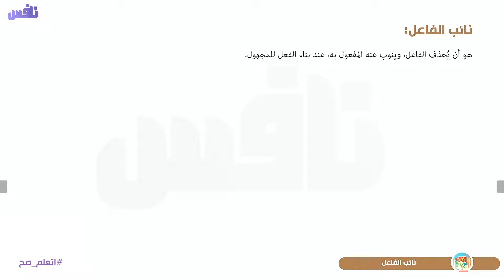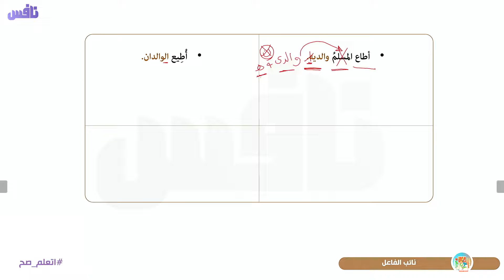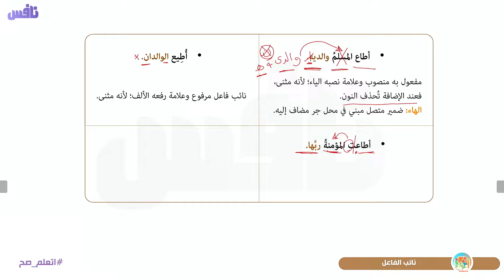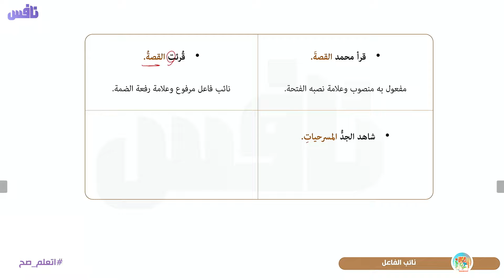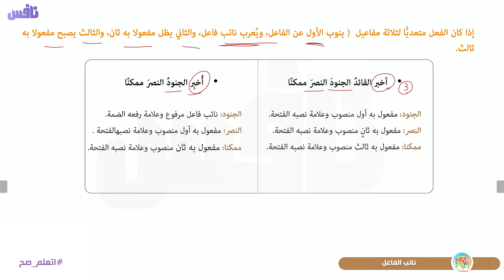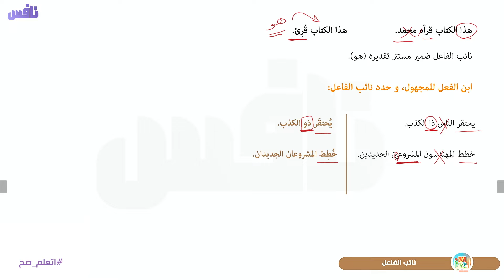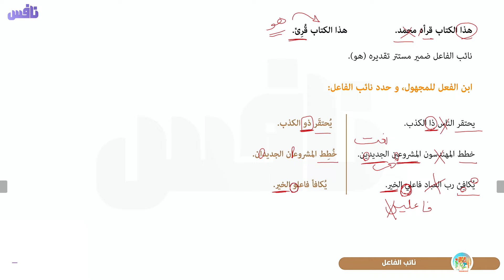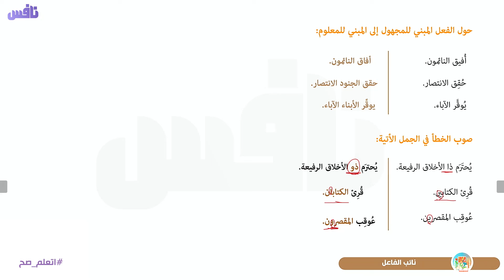نائب الفاعل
. Android httpsbit.ly3vqvRhH
IOS httpsapple.co3OSniWz